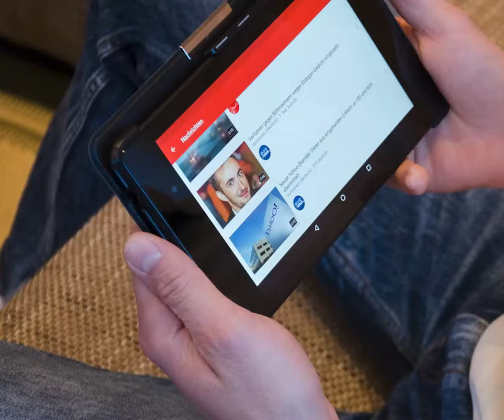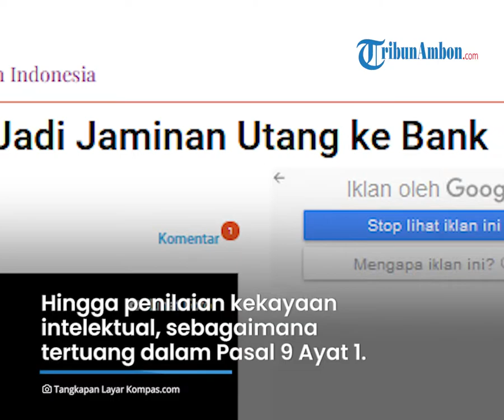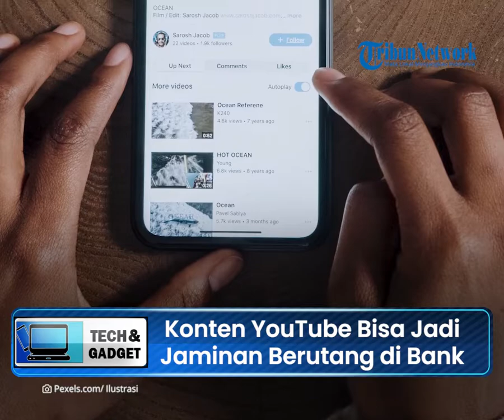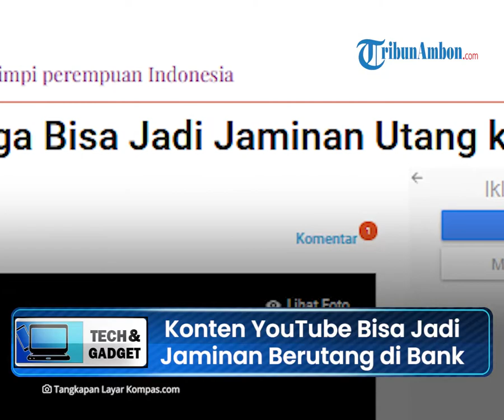Konten YouTube Sekarang Bisa Jadi Jaminan untuk Berutang di Bank, Berikut Syaratnya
TRIBUN-VIDEO.COM - Kini konten video di YouTube bisa digunakan sebagai jaminan ke bank ketika hendak berutang.

Menkumham, Yasonna Laoly mengatakan konten Youtube yang sudah memiliki sertifikat kekayaan intelektual bisa digunakan sebagai jaminan ke bank.

Hal ini berdasarkan Peraturan Pemerintah (PP) Nomor 24 Tahun 2022 tentang Ekonomi Kreatif yang ditandatangani oleh Presiden Joko Widodo pada 12 Juli 2022 lalu.

Sebagai informasi, dalam aturan tersebut, produk kekayaan intelektual seperti film dan lagu bisa dijadikan jaminan utang ke lembaga keuangan bank maupun non-bank.

Kalau sudah jutaan viewers, itu sertifikatnya sudah mempunyai nilai jual. Kalau kita tiba-tiba membutuhkan uang kita bisa gadaikan di bank," kata Yasonna kepada awak media di Hotel Tentrem, Yogyakarta, Jumat (22/7/2022)

"Nantinya lembaga keuangan akan menentukan nilai kekayaan intelektual. Semakin tinggi value dan potensi dari karya cipta, merek atau paten yang dimiliki tersebut maka nilai pinjaman pun akan semakin besar," lanjutnya.

Sebagai informasi, sektor ekonomi kreatif di Indonesia terdiri dari 17 subsektor, yaitu pengembang permainan, desain interior, arsitektur, musik, seni rupa, fashion, dan desain produk.

PP Nomor 24 Tahun 2022 tentang Ekraf akan menempel pada subsektor yang telah disebutkan di atas.

Beberapa pasal juga menguatkan bahwa karya-karya seni seperti film, lagu dan musik, otomatis bisa dijadikan sebagai jaminan peminjaman kepada bank.

Di dalamnya juga diatur skema pembiayaan berbasis kekayaan intelektual yang bernilai ekonomi hingga penilaian kekayaan intelektual, sebagaimana tertuang dalam Pasal 9 Ayat (1).

Artikel ini telah tayang di Kompas.com dengan judul "Kini Konten YouTube Juga Bisa Jadi Jaminan Utang ke Bank ", Klik untuk baca